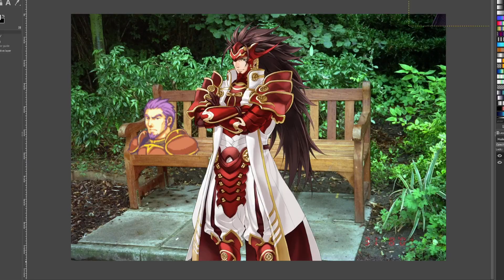The Fire Emblem Engage Experience in under two minutes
I was bored one night so I attempted to record a skit about engage. Hope you guys enjoy.